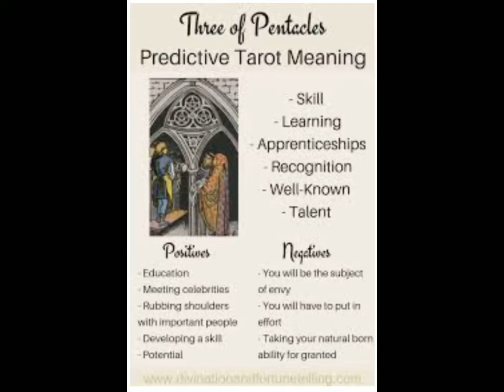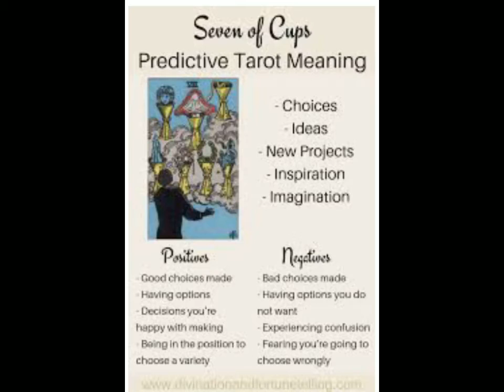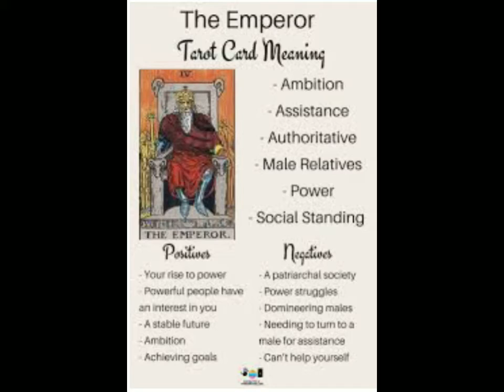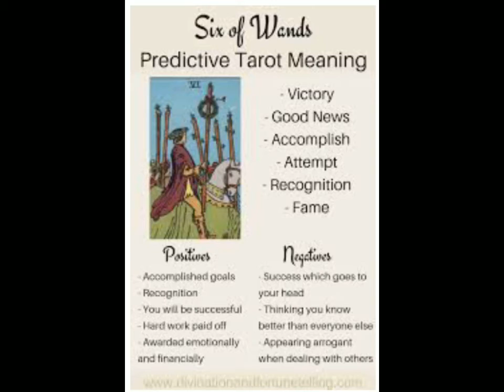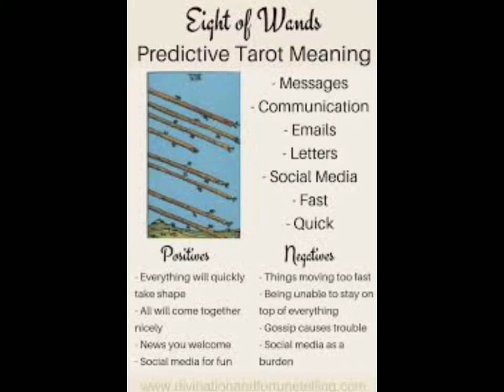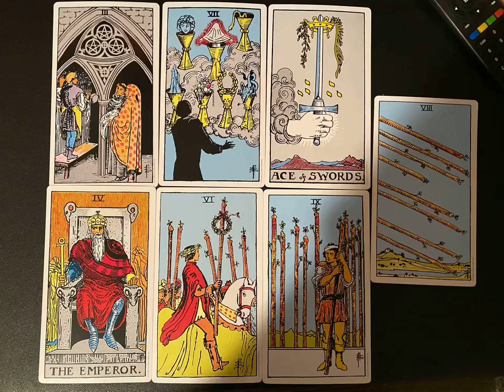Cancer January 2021 ♋️ “ MESSAGE~W AUDIO 4th Day Part 1 Reading in New Year” Silent Tarot Reading